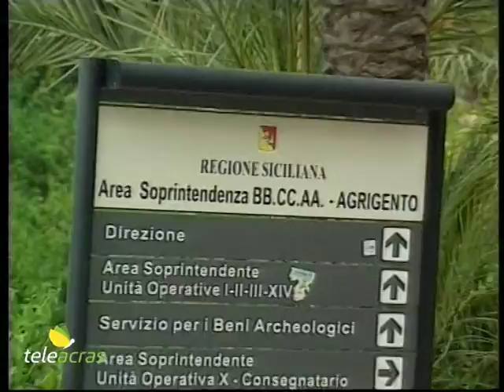Ruoppolo Teleacras - "Burgio", i reperti tra la bancarotta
Il servizio di Angelo Ruoppolo ) Teleacras Agrigento del 14 marzo 2017.
Scoperti reperti archeologici di valore in un appartamento sequestrato all’imprenditore agrigentino Giuseppe Burgio. Scatta la denuncia
Ecco il testo:
Un mese addietro, lo scorso 14 febbraio, San Valentino, nell’ambito dell’inchiesta per bancarotta fraudolenta a carico dell’imprenditore agrigentino Giuseppe Burgio, 52 anni, arrestato dalla Guardia di Finanza lo scorso 28 ottobre, ancora la Guardia di Finanza e la Procura di Agrigento hanno sequestrato 5 immobili della Ho.P.A.F. S.r.l, di cui 3 residenziali, tra uno a Palermo e 2  ad Agrigento, in via Minerva, dove ha risieduto Burgio, e poi altri 2 a destinazione commerciale, uno a Porto Empedocle, che è il Centro “Le Rondini”,  e l’altro a Gela. Il loro valore è stimabile in oltre 16 milioni  e 500mila euro. Secondo gli indaganti, tali immobili, oltre ad essere il frutto delle plurime ipotesi di bancarotta fraudolenta, sarebbero stati utilizzati per protrarre nel tempo le stesse condotte delittuose mediante la rappresentazione contabile di un valore sovrastimato rispetto al reale. Infatti, tramite false rappresentazioni contabili di tal genere, Giuseppe Burgio  ed i suoi più stretti collaboratori avrebbero rinviato indebitamente la dichiarazione di fallimento di 4 società, tra cui la “Centro distribuzioni alimentari Spa”, con danni ai creditori per quasi 50 milioni di euro, e distrazioni direttamente imputabili a Giuseppe Burgio per oltre 13 milioni di euro. Ebbene, in uno degli immobili sequestrati a Burgio, un appartamento in via Minerva 15, la Guardia di Finanza ha scoperto e sequestrato alcuni reperti archeologici. Si tratta di due anfore e di un vaso. Le Fiamme Gialle hanno chiesto lumi sul perché del possesso dei reperti, ma la luce non è stata accesa. Poi, due funzionari della Soprintendenza ai Beni culturali sono intervenuti sul posto, hanno esaminato i reperti e hanno sentenziato che si tratta di oggetti di valore archeologico. Le  anfore, utilizzate probabilmente per contenere vino e olio, sono risalenti al periodo bizantino. E il vaso, servito per gli infusi, sarebbe databile all’epoca medievale. Il tutto è in perfetto stato di conservazione. Ecco perché i coniugi Burgio, marito e moglie, sono stati denunciati per impossessamento illecito di beni culturali appartenenti allo Stato. Le anfore e il vaso sono stati affidati in custodia giudiziale agli stessi funzionari della Soprintendenza di Agrigento per l’esposizione e la fruizione pubblica.